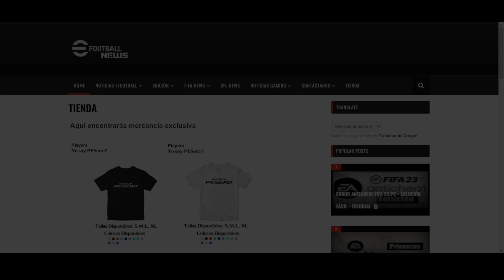efootball2023 Novedades 13 de julio efootballmobile - efootballnews en un Minuto ⌚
🛠Nuevo Proyecto
👕 eFootballNewsMX: